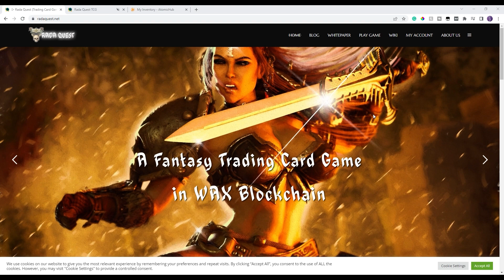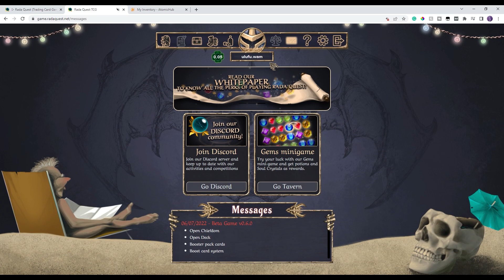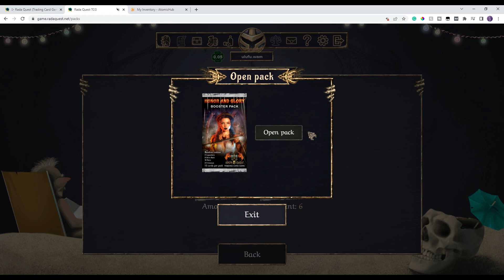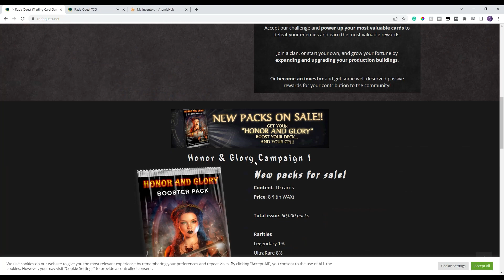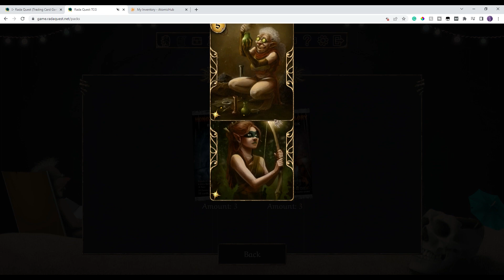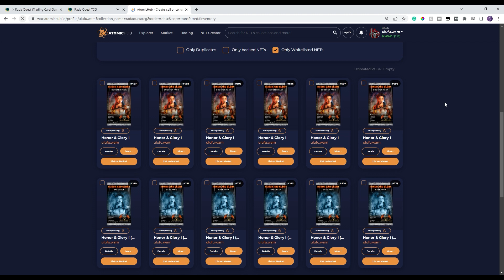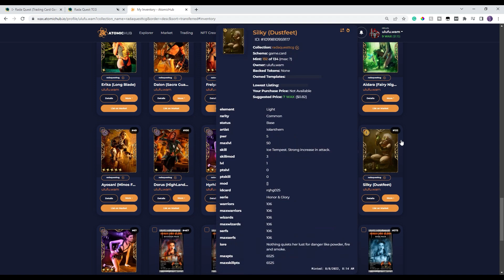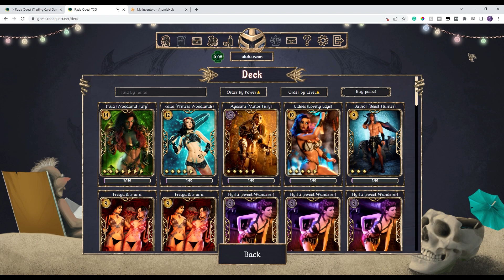Rada Quest NFT Game | NFT Giveaway | Pack Opening | WAX Blockchain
This is an introduction to the Rada Quest NFT Game testnet gameplay review on the WAX Blockchain.  Watch until the end to get my personal thoughts on the game

WAX: ulufu.wam
BTC: 1NWkdT3eRBdTGZ1QX3Efg6FtAuCgv5jSBT